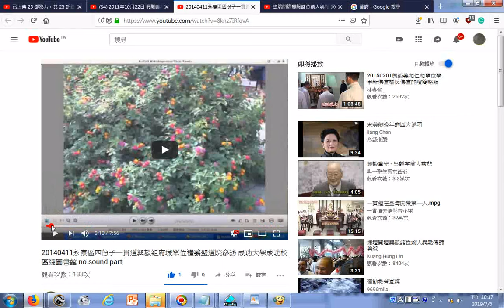瀏覽 20140411永康區四份子一貫道興毅組府城單位禮義聖道院參訪 成功大學成功校區總圖書館 no sound